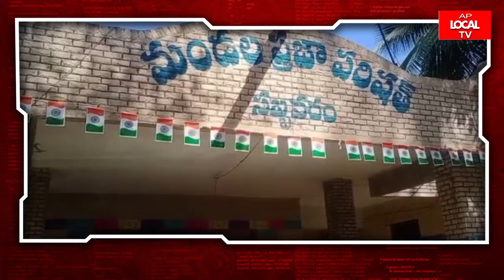సబ్బవరం మండల పరిషత్ ఆవరణలో ఆఫీసర్లకు శిక్షణ కార్యక్రమం నిర్వహిచిన ఆఫీసర్ల || AP LOCAL Tv